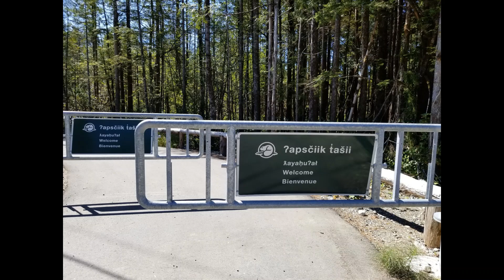Long Beach Tofino